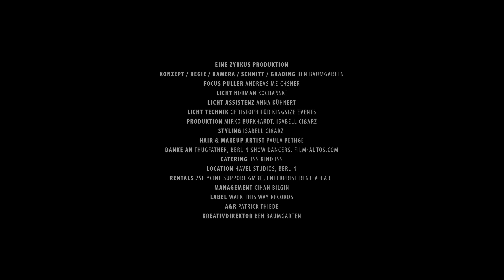FiNCH - 1990 (prod. Dasmo & Mania Music) - 4K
FiNCHi's LOVE TAPE - JETZT VORBESTELLEN ⇒

Eine Zyrkus Produktion.

Konzept/Regie/Kamera/Schnitt/Grading: Ben Baumgarten
Focus Puller: Andreas Meichsner
Licht: Norman Kochanski
Licht Assistenz: Anna Kühnert
Licht Technik: Christoph für Kingsize Events
Produktion: Mirko Burkhardt, Isabell Cißarz
Styling: Isabell Cißarz
Hair & MakeUp Artist: Paula Bethge
Danke an Thugfather, Berlin Show Dancers, film-autos.com, ISS KIND ISS und Havel Studios.

1990
Verlegt bei Edition DufteArt/BMG Rights Management, Budde Music/We Publish Music und Edition Gourmet Songs.
Text von FiNCH ASOZiAL.
Produktion und Mix von Daniel Großmann und Matthias Mania für Dasmo & Mania Music.
Master von Lex Barkey.

Management: Cihan Bilgin, Betriebsgeheimnis
A&R: Patrick Thiede
Kreativdirektor: Ben Baumgarten

(P)+(C) 2019 Walk This Way Records, under exclusive license to Warner Music Group Germany Holding GmbH / A Warner Music Group Company.